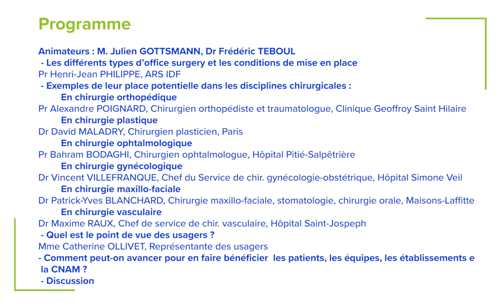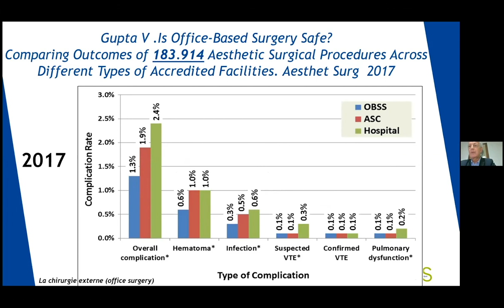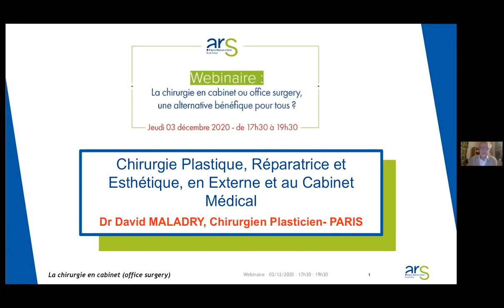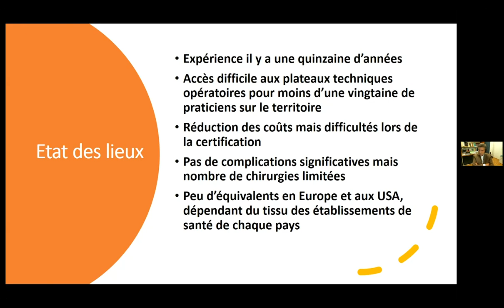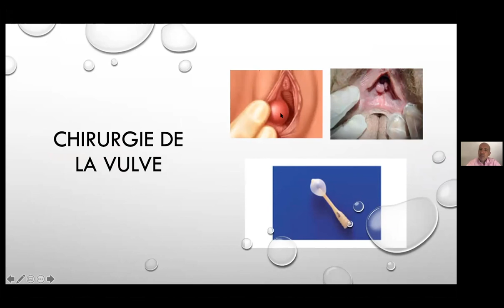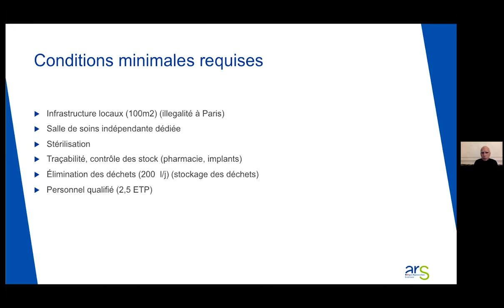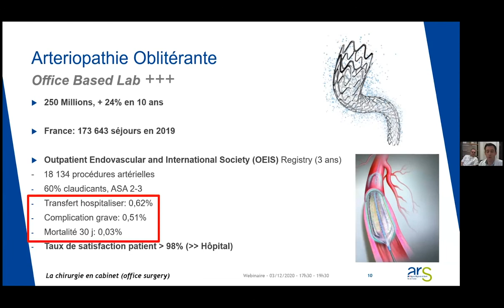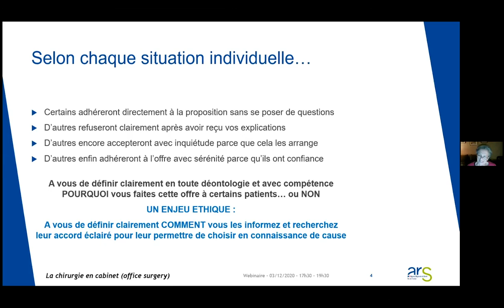WEBINAIRE "Office surgery ou chirurgie en cabinet"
REPLAY DU WEBINAIRE "Office surgery ou chirurgie en cabinet"
Chapitres
00:00 Introduction
15:20 Les différents types d’office surgery et les conditions de mise en place

Exemples de leur place potentielle dans les disciplines chirurgicales :

15:49 En chirurgie orthopédique
24:38 En chirurgie plastique
36:22 En chirurgie ophtalmologique
44:59 En chirurgie gynécologique
55:51 En chirurgie maxillo-faciale
01:09:25 En chirurgie vasculaire
01:22:52  Quel est le point de vue des usagers ?
1:32:11 Discussion / Réponses aux Questions posées pour chaque intervention

Animateurs du webinaire :

M. Julien GOTTSMANN, directeur général de la fondation Rothschild

Dr. Frédéric TEBOUL, Chirurgien spécialisé des pathologies de la main, du coude et des épaules, co-fondateur du Centre International de Chirurgie de la Main

Pr. Henri-Jean PHILIPPE, gynécologue-obstétricien, Hôpital Cochin-Port-Royal, référent chirurgie à l'ARS Ile-de-France

Intervenants :

Pr. Alexandre POIGNARD, Chirurgien orthopédiste et traumatologue, Clinique Geoffroy Saint Hilaire

Dr. David MALADRY, Chirurgien plasticien, Paris

Pr. Bahram BODAGHI, Chirurgien ophtalmologue, Hôpital de la Pitié-Salpêtrière

Dr. Vincent VILLEFRANQUE, Chef du Service de chirurgie gynécologie-obstétrique, Hôpital Simone Veil

Dr. Patrick-Yves BLANCHARD, Chirurgie maxillo-faciale, stomatologie, chirurgie orale, Maisons-Laffitte

Dr. Maxime RAUX, Chef de service de chirurgie vasculaire, Hôpital Saint-Jospeph

Mme. Catherine OLLIVET, Représentante des usagers, Présidente fondatrice de l'Association Alzheimer Seine Saint Denis